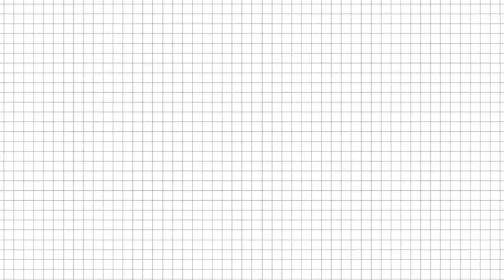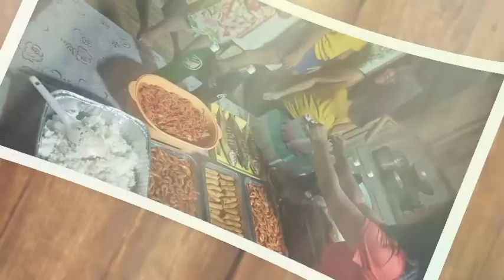Kasiyahan sa aming tahanan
Hello mga bai! Kamusta na kayo mga bai? Panibagong vlog na naman ang sasalubong sa inyo mga bai mula sa aming malaking pamilya. Huwag na po kayong magpahuli at panoorin niyo na po ang aking vlog. Enjoy watching mga bai and may god bless us all